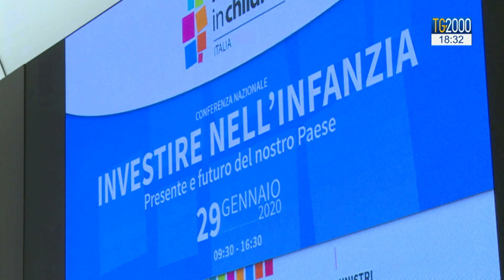Infanzia, ministra Bonetti: a brevissimo un family act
Buone notizie per le famiglie italiane. La ministra Elena Bonetti ha confermato questa mattina che a brevissimo - così ha detto - arriverà il family act e cioè una serie di provvedimenti a favore delle famiglie italiane. Un sostegno economico ma anche  concreti progetti educativi. Servizio di Luca Licata